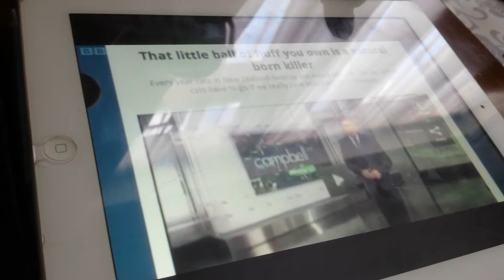Thomas the tank engine's good news clip 6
Cast. Thomas as Russell Howard. Gordon as guy in office. Baby as crying kid. Character from crash as old man. Tinky Winky as crying guy. Emily as old lady. Odie as old lady's dog